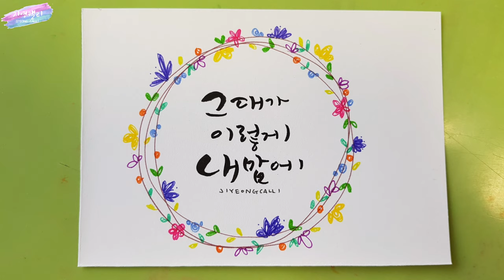[펜드로잉] 똥손도 할 수 있는 플러스펜으로 꽃리스 그리기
꽃리스가 너무 그리고 싶은데 똥손이시라고요? 동그라미만 그릴 줄 알면 알록달록 예쁜 리스 그릴 수 있어요. 집에 있는 펜들을 이용해서 함께 그려보아요♡